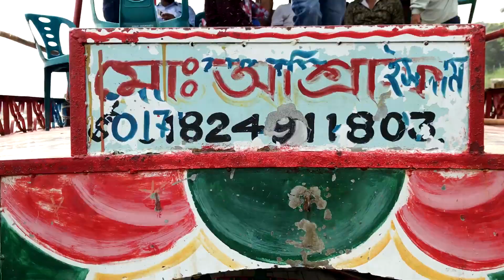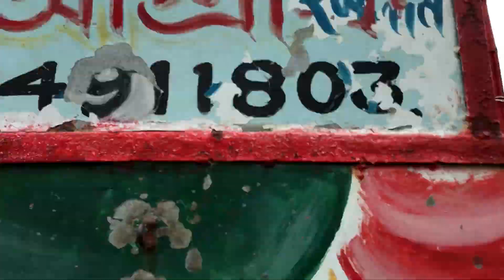পিকনিক ভিডিও ভাইরাল: দড়িকান্দা থেকে দিঘিরপাড় সফর, মজার অভিজ্ঞতা! পার্ট ১